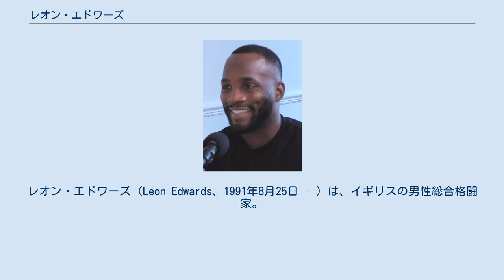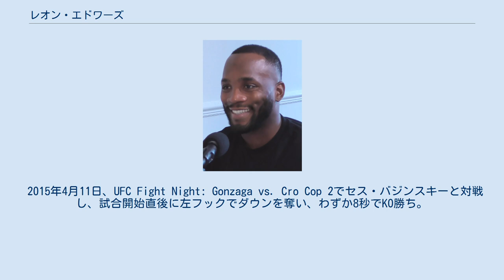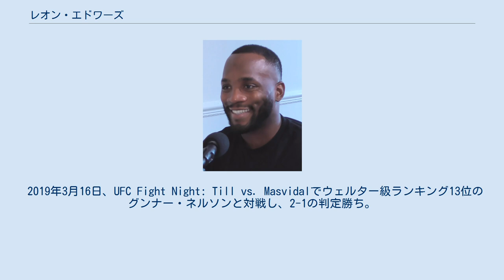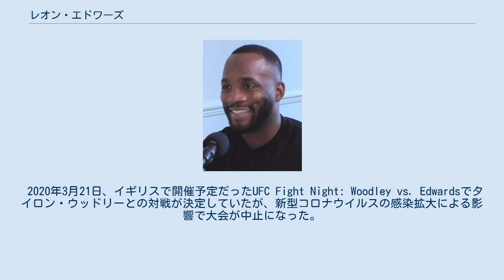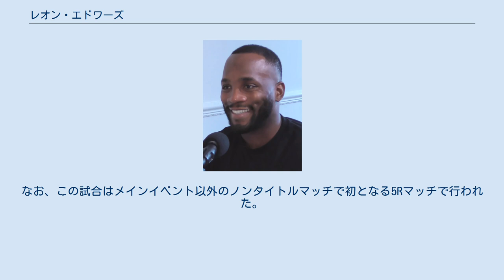レオン・エドワーズ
レオン・エドワーズ（Leon Edwards、1991年8月25日 - ）は、イギリスの男性総合格闘家。
ジャマイカ・キングストン出身。
イングランド・バーミンガム在住。
チーム・レネゲードBJJ & MMA所属。
UFC世界ウェルター級ランキング3位。
 ジャマイカのキングストンで生まれ、9歳の時にイギリスのバーミンガムへ移住した。
13歳の時に父親がナイトクラブで射殺され、その後エドワーズは麻薬取引、ストリートファイトなどを経験する荒んだ少年期を過ごした。
17歳の時に母親がエドワーズを更生させるために総合格闘技を始めさせ、そこから総合格闘技に夢中になっていった。
 2011年、プロ総合格闘技デビュー。
 2014年5月5日、BAMMA 15の英国ウェルター級タイトルマッチで王者ウェイン・マーリーと対戦し、3Rにリアネイキドチョークで一本勝ち。
 2014年9月13日、BAMMA 16の英国ウェルター級タイトルマッチで挑戦者のショーン・テイラーと対戦し、3Rに左ストレートでKO勝ち。
 2014年11月8日、UFC初参戦となったUFC Fight Night: Shogun vs. St. Preuxでクラウディオ・シウバと対戦し、1-2の判定負け。
 2015年4月11日、UFC Fight Night: Gonzaga vs. Cro Cop 2でセス・バジンスキーと対戦し、試合開始直後に左フックでダウンを奪い、わずか8秒でKO勝ち。
 2015年12月19日、UFC on FOX 17でカマル・ウスマンと対戦し、0-3の判定負け。
 2018年6月23日、UFC Fight Night: Cowboy vs. Edwardsでウェルター級ランキング11位のドナルド・セラーニと対戦し、3-0の判定勝ち。
 2019年3月16日、UFC Fight Night: Till vs. Masvidalでウェルター級ランキング13位のグンナー・ネルソンと対戦し、2-1の判定勝ち。
試合後のバックステージでホルヘ・マスヴィダルと乱闘騒ぎを起こし、顔面を殴られて左目の下をカットする怪我を負った。
 2019年7月20日、UFC on ESPN: dos Anjos vs. Edwardsでウェルター級ランキング4位のハファエル・ドス・アンジョスと対戦し、3-0の5R判定勝ち。
8連勝となった。
 2020年3月21日、イギリスで開催予定だったUFC Fight Night: Woodley vs. Edwardsでタイロン・ウッドリーとの対戦が決定していたが、新型コロナウイルスの感染拡大による影響で大会が中止になった。
 2020年10月22日、UFCがオファーしたカマル・ウスマン、コルビー・コヴィントン、ジェフ・ニール、カムザット・チマエフらとの対戦をエドワーズが断ったとして、UFCのランキングから除外されるが、除外された翌日にカムザット・チマエフと対戦することが発表され、エドワーズはランキングに復帰した。
しかしその後、エドワーズとチマエフが共に新型コロナウイルスに感染し、チマエフの新型コロナウイルスによる合併症が長引いたため試合は中止となった。
 2021年3月13日、約1年8カ月ぶりの復帰戦となったUFC Fight Night: Edwards vs. Muhammadでウェルター級ランキング13位のベラル・ムハマッドと対戦。
左ハイキックでぐらつかせるなど優勢に試合を進めるものの、2R序盤にエドワーズの故意でないアイポークにより、ムハマッドは試合を続行することができずノーコンテストとなった。
 2021年6月12日、UFC 263でネイト・ディアスと対戦。
5R終盤に左ストレートを効かされたものの、試合全体を通して優勢に進め3-0の5R判定勝ち。
なお、この試合はメインイベント以外のノンタイトルマッチで初となる5Rマッチで行われた。